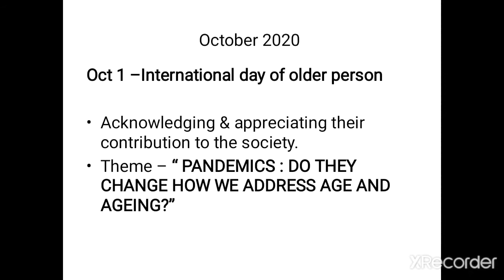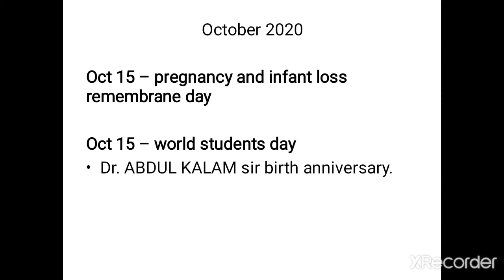Important days of October Month | Tnpsc Group 1 | Competitive exams | Tnpsc Group 1/2021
If any queries plz contact

FocusOnGoals